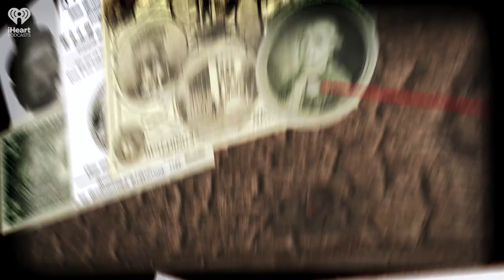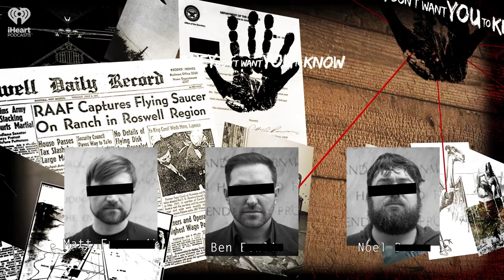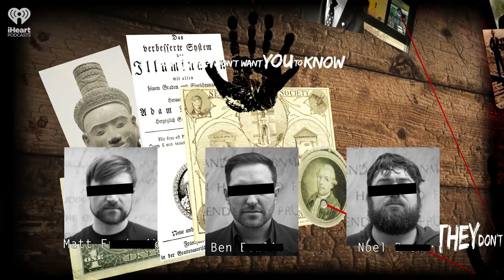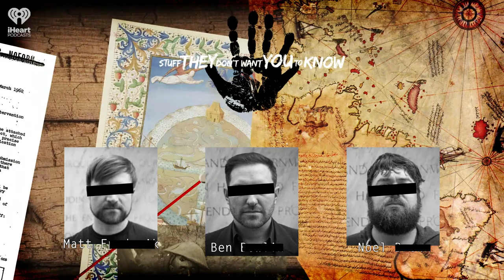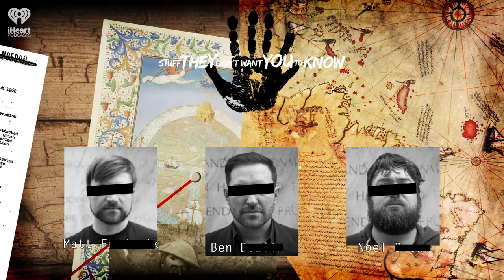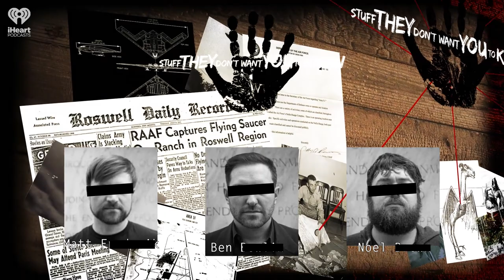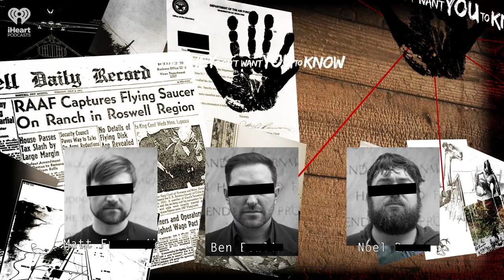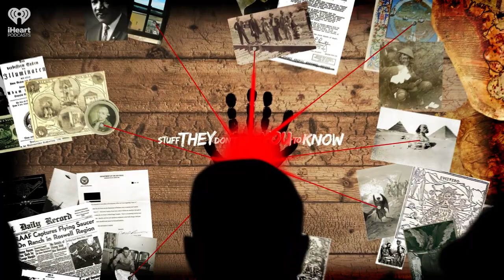Modern Cults, Part I: Black Hammers and More | STUFF THEY DON'T WANT YOU TO KNOW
The pie has been around for centuries, in both savory and sweet forms. But pies have been perceived and presented in a lot of different ways, and have even been an issue of deep contention.